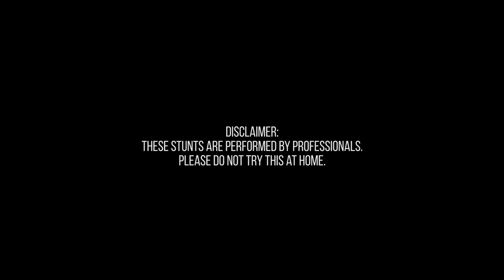MeetTheRiders | Anirudh Rived | Evo4Life Web Series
Come live our life. Evo4Life coming soon at WackoTalkies

My name is AnirudhRived and I am 20 years old. My mother is Spanish and my father is an Indian, I’m sure from them I get this courage to go to extremes when it comes to my passion. I started off StuntRiding right after my 10th. That’s almost 4 years now. People say it’s crazy! They don’t see me talking much, but when I am on a scooter, they get to see a totally different me.

It’s in my blood to do something like this. The excitement, the adrenaline rush, all these get me kicking. The best thing is that stunt riding allows me to be creative. It allows me to be expressive. It’s such a great vent out.

I still remember the final round of the first XDL Street Bike Freestyle Championship India in 2014. It was just amazing. Not only because I bagged the title of the best autogear stunt rider and was felicitated by the Cricket Icon, Mahendra Singh Dhoni. But also because I nailed a stunt that my competitor tried thrice but couldn’t do. That sense of achievement is incredible.

Before this, I was a nobody. Then in 2015, our team earned the title of India’s first ever best auto gear stunt riding team and also won the championship at India Bike Week in 2016. But nothing comes easy. It’s a hard-hitting path, but the trick is that out of all the injuries come some of the greatest feats. NoPain, NoGain!